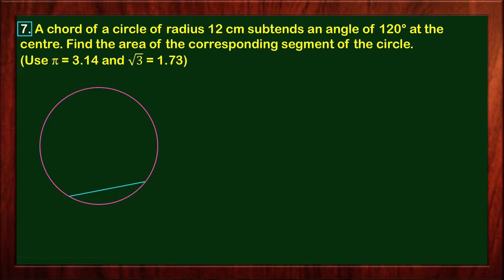Class 10 Math Exercise 12.2 Question number 7